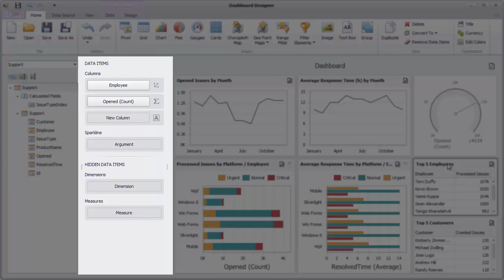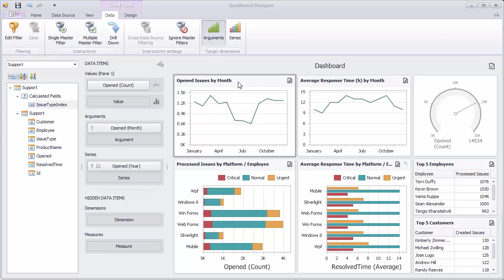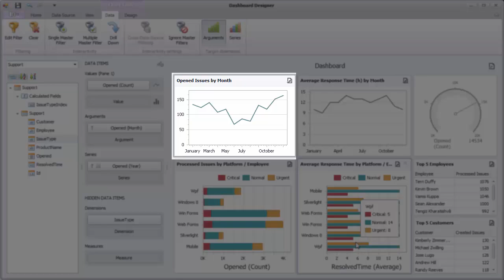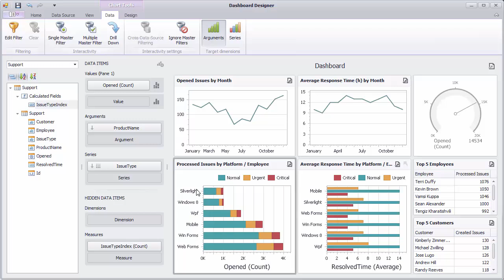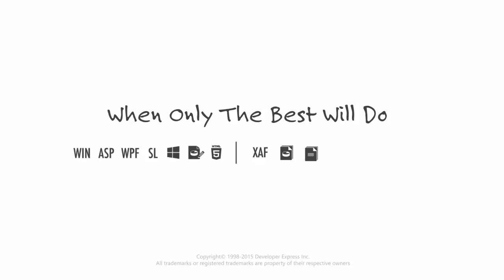DevExpress Dashboard Elements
This video goes over the different elements of the dashboard.
Note that this video uses a data source from the 'Customer Support' demo.